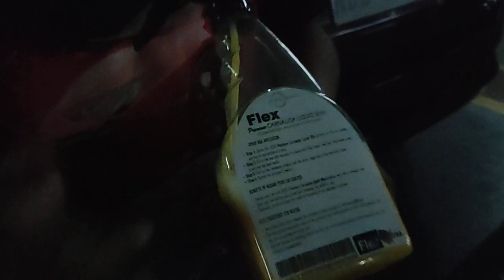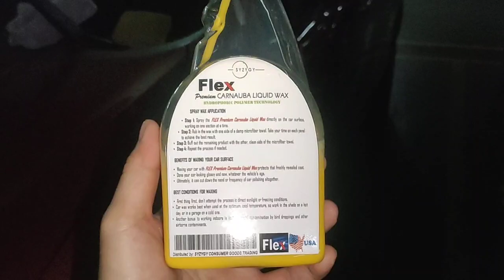sm megamall flex n sir product nya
flex na flex pa